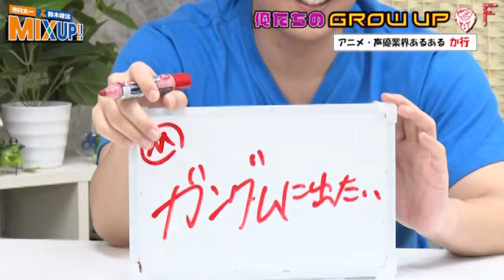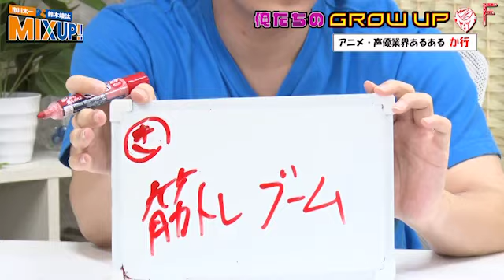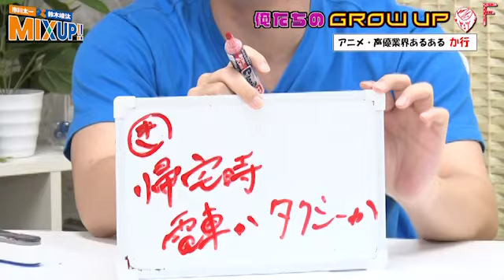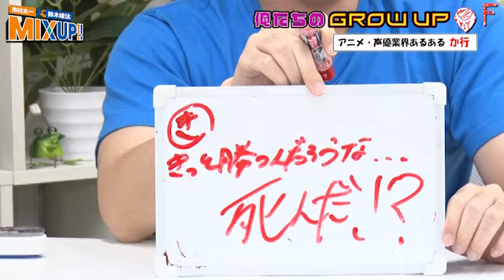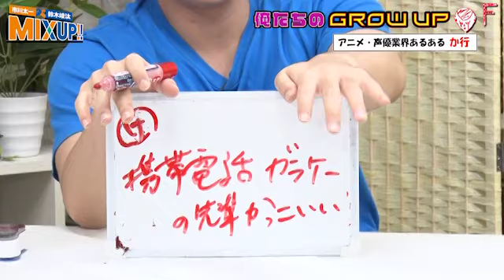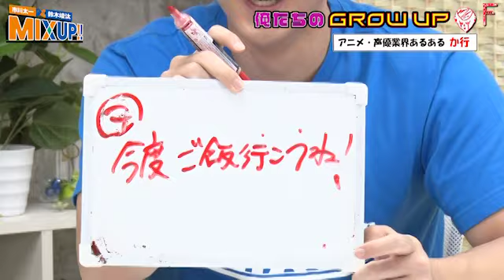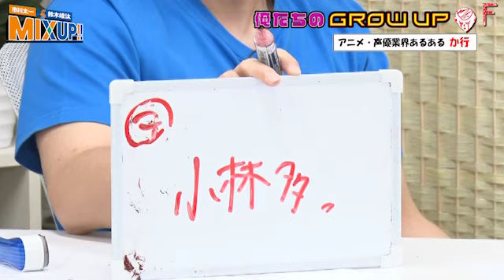第32回 市川太一・鈴木崚汰 MIX UP!!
今回のアフタートークは、本編でご紹介できなかったメールを
読んでおります。2人がMIXUP!!でロケに行きたい場所とは？

この番組はお互いを高めあい、相互成長目指す、
発展型動画バラエティ番組
「市川太一・鈴木崚汰 MIX UP!!」第29回です。
・ニコニコ動画「せかんどちょっとチャンネル」

■「市川太一・鈴木崚汰 MIX UP!! 」放送情報
[出演] 市川太一・鈴木崚汰
[推奨ハッシュタグ]